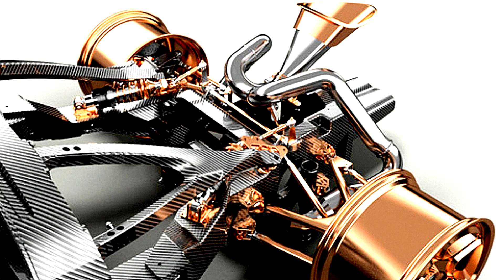A Classic Pontiac & The Concept DeTomaso Pantera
Soundtracks Available on "Second Pass" my new CD on CD Baby